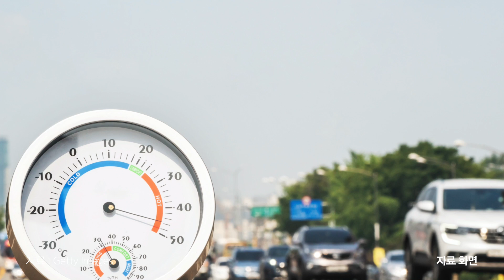태풍이 몰아치면 함정은 어떻게 대처할까? [국방홍보원]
얼마 전 우리나라를 통과한 역대급 태풍 카눈 그리고 입추 매직이 무색할 만큼
아직도 맹위를 떨치고 있는 폭염까지~ 자연이 주는 시련을 극복하는 방법은
철저한 대비밖에  없는 것 같은데요
우리 군에서 운용하고 있는 전력도 철저한 대비를 통해 갖가지 자연 상황을
극복하고 있습니다
해군에서 운용하고 있는 함정과 잠수함 그리고 공군의 전투기 육군의 탄약창까지 저마다의 방식으로 철저히 대비해 우리 군의 전력을 관리하고 있는데요
이번 주 뉴스바바에선 우리 군의 극한기후 속 장비 관리법을 알아봤습니다!